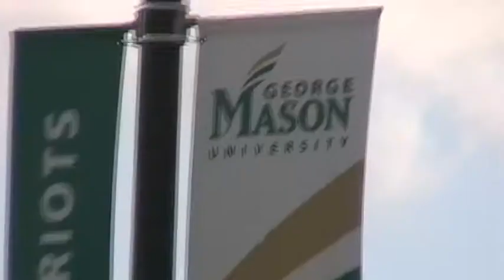CAPAC Tours the Hylton Performing Arts Center on George Mason University's Prince William Campus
The Creative and Performing Arts Center, CAPAC Tours the Hylton Performing Arts Center. Their next performance, "Having Our Say" will be performed at the Northern Virginia Community College Woodbridge Campus, August 7, 8, 14 and 15. for more information.